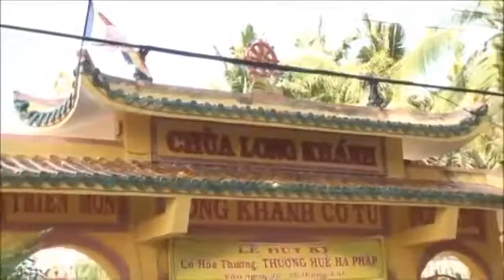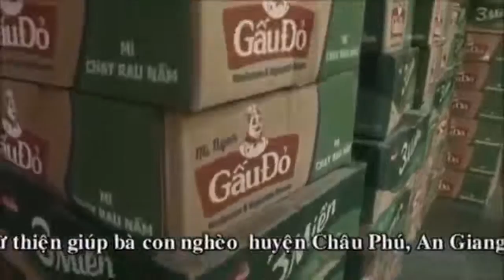GIẢI TRỪ NGHIỆP SÁT SINH | Phật pháp vi diệu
Chủ đề “Giải trừ nghiệp sát sinh” được đại đức Thích Thiện Thuận thuyết pháp tại Tổ Đình Long Khánh (An Giang) vô cùng ý nghĩa và sâu sắc. Nghiệp sát sinh là khái niệm rộng lớn nhưng con người ai ai cũng một lần vướng vào. Làm thế nào để giải trừ nghiệp sát sinh và mang đến con người cuộc sống an nhiên, hướng thiện.

Sát sinh là một trong những cái ác theo nhà Phật, nhưng khác với quan niệm của xã hội, thì Phật có cách hiểu về cái ác rộng hơn, sự sát sinh rộng hơn. Giết người, giết các sinh vật gần gũi với con người được xem là nghiệp ác là sát sinh, nhưng giết những con vật nhỏ bé như ruồi, muỗi cũng được coi là sát sinh, nhưng không phải tội ác đang bị bài trừ.

Nghiệp sát sinh là một trong những nguyên nhân của chiến tranh, đau khổ, bệnh tật, chết yểu, hậu quả không thể bù đắp. Vậy làm sao hiện tại và tương lai có thể hạn chế nghiệp sát sinh. Vì sao chỉ có thể hạn chế, vì nếu bảo bỏ làm sao có thể bỏ được, vì rằng nghiệp sát sinh đôi khi đó là cái nghề của một ai đó để kiếm sống qua ngày. Ví như con người miền sông nước họ hằng ngày đánh bắt cá để kiếm cơm ăn. Vậy họ cũng sát sinh hàng trăm sinh mạng của con cá, con tôm đó. Như vậy sao mà bảo họ bỏ được, chỉ có thể hạn chế, hoặc thay vì hành động đó, sẽ có sự sám hối, sự yêu thương, sẻ chia đến những người khác.

Con người nếu vừa tạo nghiệp sát sinh mà lại không biết hướng thiện thì đừng hỏi vì sao đời sống của họ không được bình yên. Hãy tìm cho mình một cách giải trừ nghiệp sát sinh để có thể có được sự êm ấm trong tâm chính mình. Mỗi người cần song song giữa việc tạo nghiệp và tu nghiệp.